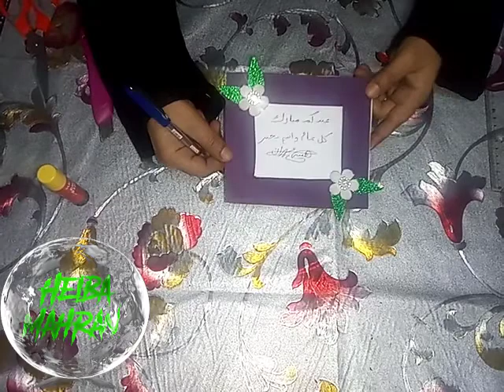كارت معايدة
كروت تهنئة بالعيد